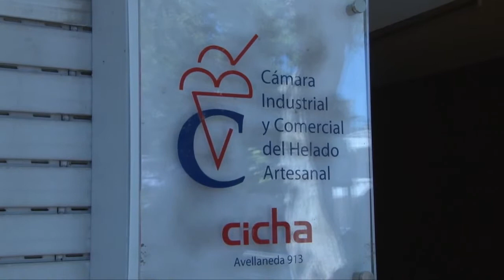Entrega de premios Festival del Helado Artesanal